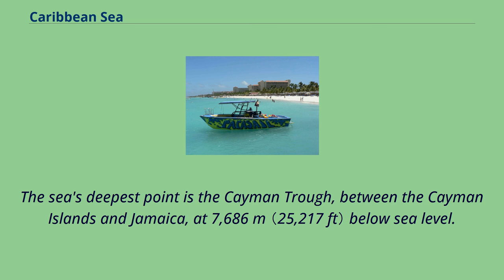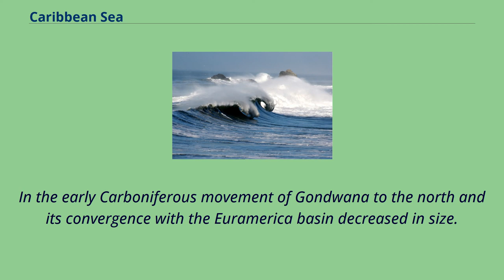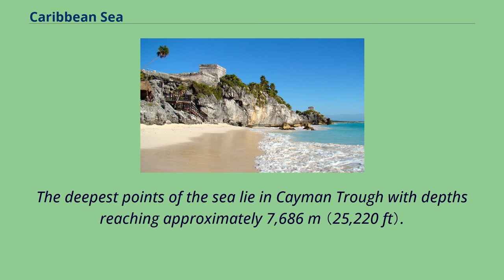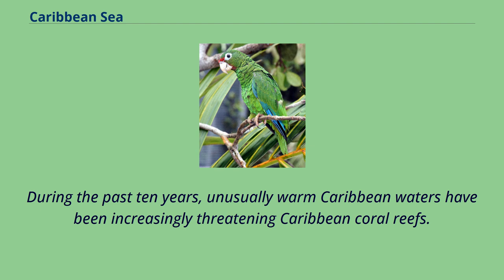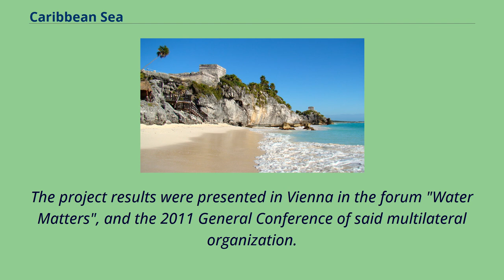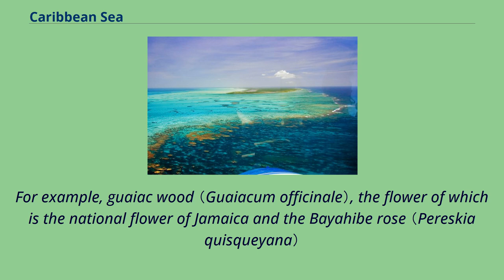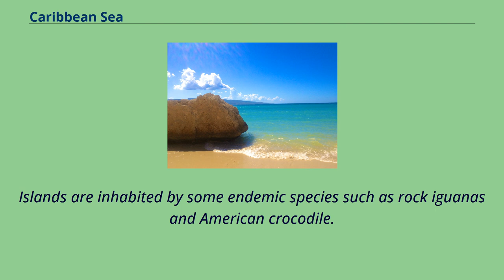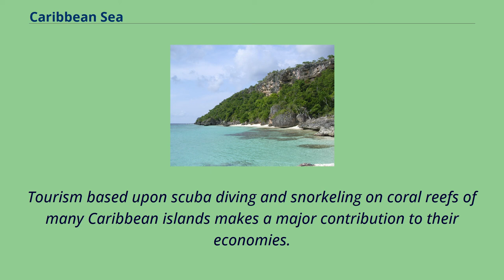Caribbean Sea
The Caribbean Sea （Spanish: Mar Caribe; French: Mer des Caraïbes; Haitian Creole: Lanmè Karayib; Jamaican Patois: Kiaribiyan Sii; Dutch: Caraïbische Zee; Papiamento: Laman Karibe） is a sea of the Atlantic Ocean in the tropics of the Western Hemisphere.
It is bounded by Mexico and Central America to the west and south west, to the north by the Greater Antilles starting with Cuba, to the east by the Lesser Antilles, and to the south by the north coast of South America.
The Gulf of Mexico is also nearby.
The entire area of the Caribbean Sea, the numerous islands of the West Indies, and adjacent coasts, are collectively known as the Caribbean.
The Caribbean Sea is one of the largest seas and has an area of about 2,754,000 km2 （1,063,000 sq mi）.
The sea's deepest point is the Cayman Trough, between the Cayman Islands and Jamaica, at 7,686 m （25,217 ft） below sea level.
The Caribbean coastline has many gulfs and bays: the Gulf of Gonâve, Gulf of Venezuela, Gulf of Darién, Golfo de los Mosquitos, Gulf of Paria and Gulf of Honduras.
Coral reef, near Soufrière Quarter, Saint Lucia The Caribbean Sea has the world's second largest barrier reef, the Mesoamerican Barrier Reef.
It runs 1,000 km （620 mi） along the coasts of Mexico, Belize, Guatemala, and Honduras.
Christopher Columbus landing on Hispaniola in 1492.
The name "Caribbean" derives from the Caribs, one of the region's dominant Native American groups at the time of European contact during the late 15th century.
After Christopher Columbus landed in the Bahamas in 1492, the Spanish term Antillas applied to the lands; stemming from this, "Sea of the Antilles" became a common alternative name for "Caribbean Sea" in various European languages.
During the first century of development, Spanish dominance in the region remained undisputed.
From the 16th century, Europeans vis...